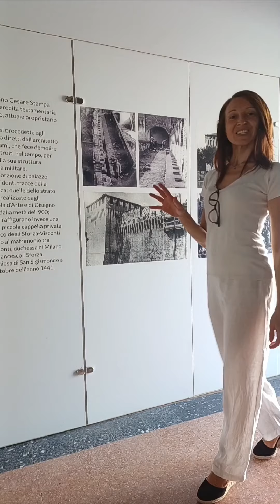I restauri ottocenteschi della Rocca Sforzesca di Soncino 🌸